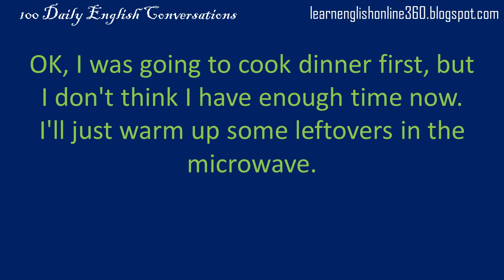Daily English Conversation 86 Missed call - BlueVase Learning Management Services